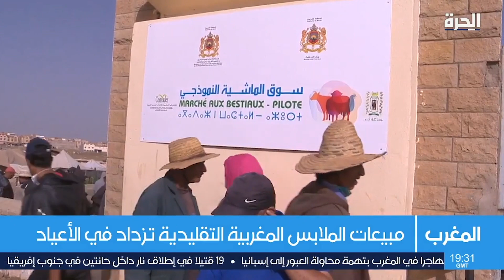الأضحى في المغرب يسمى "العيد الكبير" لمكانته الكبيرة